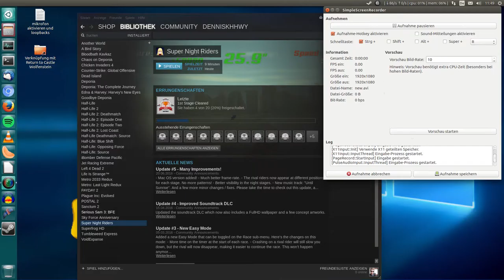Super Night Riders (on Linux, Ubuntu 16.04.1) ;zmg (Zocks mal gezeigt)